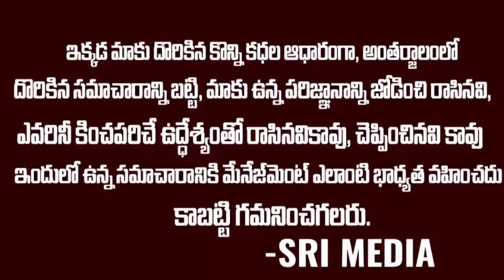రిక్షా వాడి ఇంటిముందు కలెక్టర్ కారు ..విధి అంత షాక్ | Great IAS Govind Jaiswal Inspirational Story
WATCH :రిక్షా వాడి ఇంటిముందు కలెక్టర్ కారు ..విధి అంత షాక్ | Great IAS Govind Jaiswal Inspirational Story